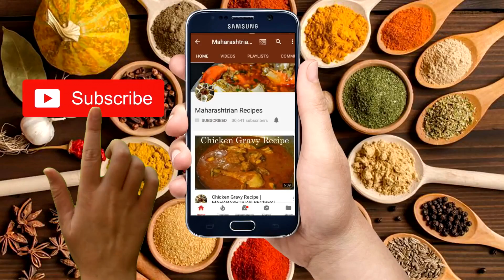३ प्रकारच्या डाळी वापरून असे वरण बनवा | Varan Recipe | Daal Recipe | Maharashtrian Recipes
How to make Daal Recipe? Today i'm going to share with you how to make Daal Recipe in Marathi. easy to make Daal Recipe.
*Ingredients :-

1 Cup Toor Daal
1 Cup Moong Daal
1 Cup Maroor Daal
1 Small Tomato Chopped
Salt to taste
1/2 tsp Turmeric powder
2 tbsp Oil
1 tbsp Cumin and Mustard Seeds
Curry Leaves
1 tbsp Garlic paste
A Pinch Hing / Asafetida
1 tbsp Green Chilli Paste
Coriander Leaves

नमस्कार,
धन्यवाद...